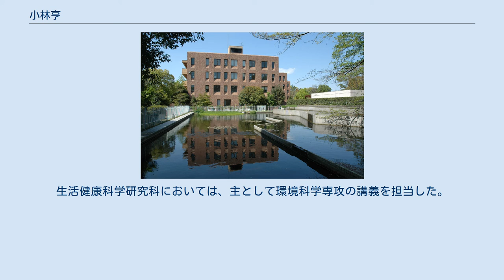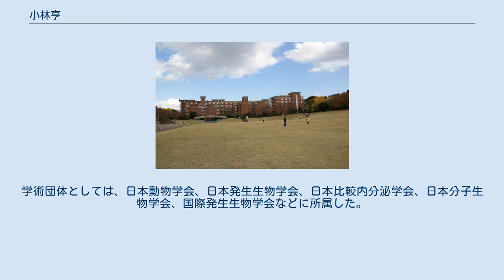小林亨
小林 亨（こばやし とおる）は、日本の生物学者・環境学者（生殖生物学）。
学位は理学博士（新潟大学・1989年）。
静岡県立大学食品栄養科学部教授・大学院食品栄養環境科学研究院教授。
 基礎生物学研究所発生生物学研究系助手、養殖研究所主任研究官、愛媛大学南予水産研究センター准教授、静岡県立大学環境科学研究所教授などを歴任した。
 新潟大学に進学し、理学部の生物科学科にて学んだ。
1983年3月、新潟大学を卒業した。
その後は新潟大学の大学院に進学し、自然科学研究科にて学んだ。
1989年3月、新潟大学の大学院における博士課程を修了した。
それに伴い、理学博士の学位を取得した。
 基礎生物学研究所 静岡県立大学環境科学研究所（右） 大学院修了後は、1990年より日本学術振興会の特別研究員を務めた。
1993年より、岡崎国立共同研究機構（のちの自然科学研究機構）が運営する基礎生物学研究所に勤務することになり、発生生物学研究系にて助手に就任した。
2004年、独立行政法人である水産総合研究センター（のちの水産研究・教育機構）が運営する養殖研究所（のちの増養殖研究所）に勤務することになり、主任研究官に就任した。
2008年、愛媛大学に転じ、南予水産研究センターの准教授に就任した。
2009年、静岡県立大学に転じ、環境科学研究所の教授に就任した。
なお、静岡県立大学の大学院においては、生活健康科学研究科の教授を兼務した。
生活健康科学研究科においては、主として環境科学専攻の講義を担当した。
その後、静岡県立大学の大学院の一部に研究院・学府制が導入されることになり、生活健康科学研究科は薬学研究科と統合され、2研究院1学府に再編された。
それに伴い、2012年より、新設された食品栄養環境科学研究院の教授を兼務することになった。
統合・再編後の大学院では、主として薬食生命科学総合学府の環境科学専攻の講義を担当した。
そのほか、環境省においては、2010年より化学物質の内分泌かく乱作用に関する日英共同研究実施のための実務者会議の委員や、化学物質の内分泌かく乱作用に関する試験法開発検討班の委員を兼任した。
2012年には、環境省の内分泌かく乱作用に係る生態影響評価検討班の委員や、内分泌かく乱作用に係る試験法の確立等に関する検討班の委員を兼任した。
その後、静岡県立大学の環境科学研究所が発展的に解消されることになり、食品栄養科学部に環境生命科学科が設置されるとともに、大学院の食品栄養環境科学研究院に附属食品環境研究センターが附置された。
それに伴い、2014年より食品栄養科学部に異動し、こちらの教授が本務となった。
食品栄養科学部においては、主として環境生命科学科の講義を担当し、生態発生遺伝学研究室を受け持った。
 専門は生物学や環境学などであり、特に生殖生物学といった分野の研究に従事していた。
具体的には、性決定や性分化における分子の機構についての研究に取り組んだ。
生殖細胞の形成や分化、あるいは、性的可塑性などに関する分子のメカニズムについて研究した。
また、分子のメカニズムという観点から、環境要因に対する生体応答性の差異や、遺伝的脆弱性などについても研究した。
学術団体としては、日本動物学会、日本発生生物学会、日本比較内分泌学会、日本分子生物学会、国際発生生物学会などに所属した。